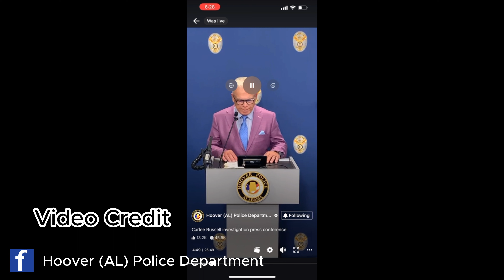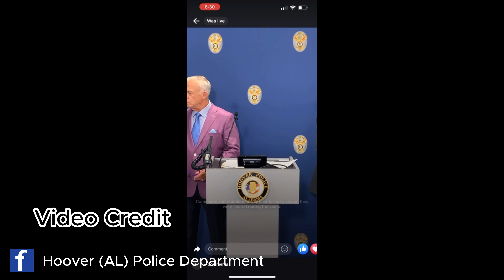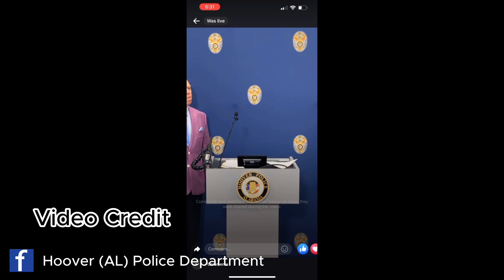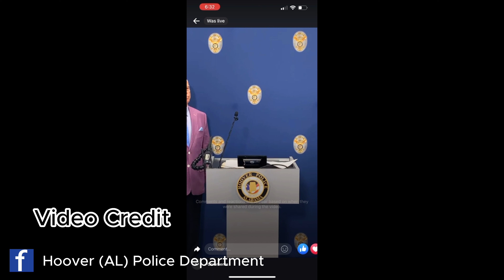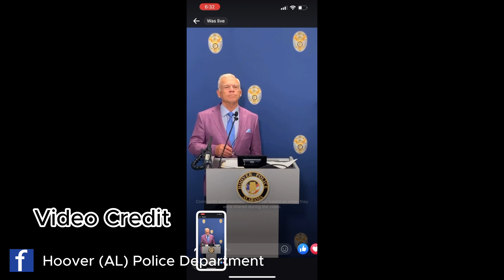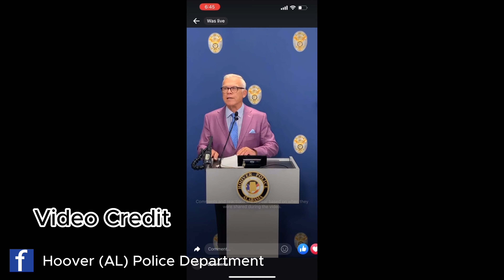Carlee Russell New Info released | Press Conference,Researched Amber Alert+More. MAKE IT MAKE SENSE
Hey Hey Girlies & Gents, Get on the line with Max. We have to discuss Carlee Russell & these alleged lies!!!

If you're new here WELCOME! and if you're not WELCOME BACK!!!. Help us be seen and Help us grow.

Press Conference credit: FB: Hoover (AL) Police Department